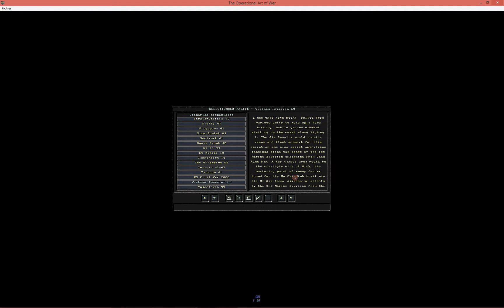Opérationnal Art of War 3 invasion vietnam 69 ép1 HD FR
Description: L'invasion des américains sur le sol Vietnam en 1969, let's play et playlist épisode 1, wargame, stratégie, tactique, tour par tour, bataille air, mer, terre